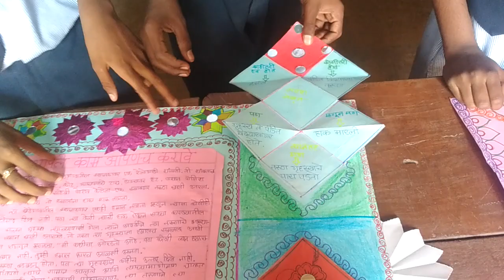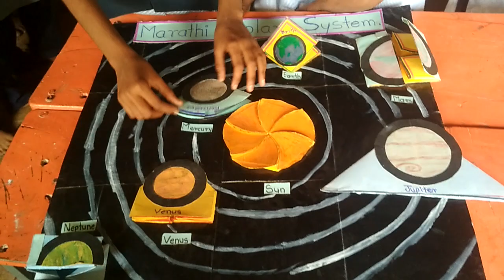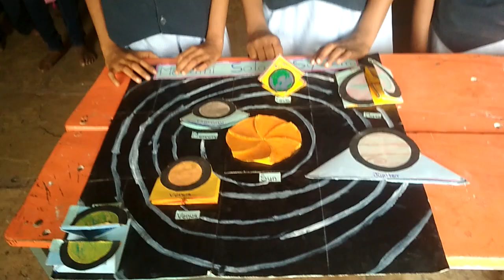No words, amazing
education dot com,effective use of origami in education,# creative ideas for explain various types of concept,combination of education and creativity